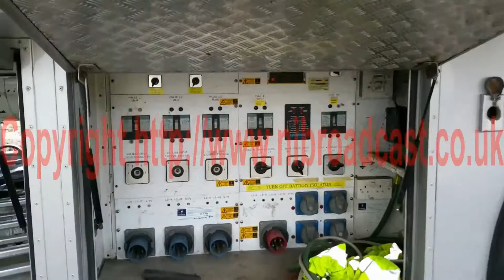FOR SALE. OB26 outside broadcast traler walkaround outside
walkaround outside for UK based OB26 expanding trailer. Air conditioned, 1ph / 3ph power. rack ready. Worldwide shipping available.